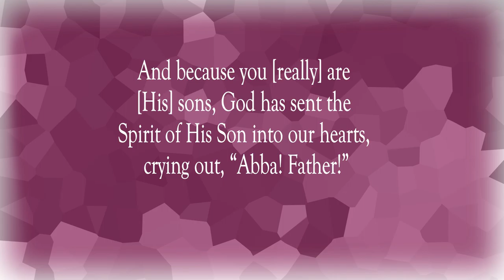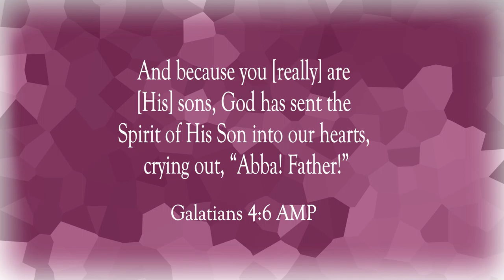God's Plan At The Proper Time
Scripture of the Day! God's plan at the proper time!